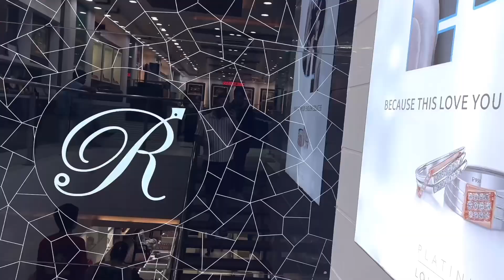Gudia di ke shadi ke shopping 🛍️